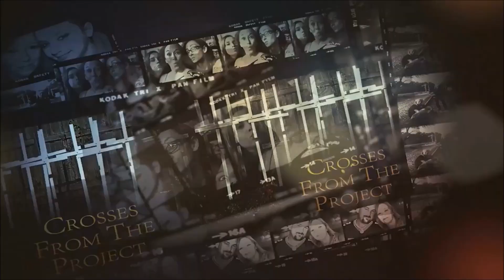HAVING FUN P11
BELOW ARE LINKS YOU CAN BUY YOUR GHOST EQUIPMENT FROM

GET YOUR GHOST HUNTING EQUIPMENT HERE

Dowsing Rods on Amazon
11 pcs Chakra Crystal Healing Kit

I WANT TO GIVE A BIG THANKS TO DREAM WALKING ANGEL, BOOMER, EM, AND JAMIE RAY FOR HELPING ME HELP MY DAUGHTER WITH HER GO FUND ME TO GET THEM A HOME.
 THEY ALL 4 RAN LIVE STREAMS TO PROMOTE ANGIES GO FUND ME... I THANK YOU ALL FOR YOUR SUPPORT AND HELP.
BELOW ARE THERE LINKS TO THERE YOU TUBE CHANNELS
PLEASE GO SHOW THEM SOME LOVE AND CHECK OUT THERE CHANNEL, BE SURE TO TELL THEM WHO SENT YOU